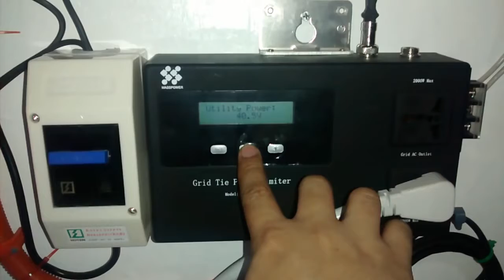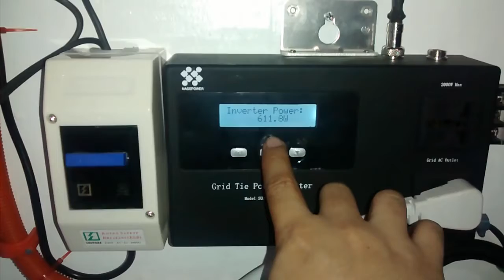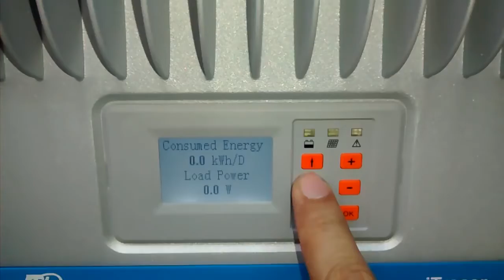DIY Solar project Off Grid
Renogy 100 Watt 12 Volt Monocrystalline Off Grid Portable Foldable 2Pcs 50W Solar Panel Suitcase Built-in Kickstand with Waterproof 20A Charger Controller

Check Alternative Energy Products:

1. Power Efficiency Guide

2. Diy Home Energy.

3. Portable Solar Enegy System!

4. Backyard Revolution. Cut power bills by 65%.

5. The Nomad Power System!

6. Freedom Particle System

7. The Ultimate Energizer

8. Ultimate Energy Freedom.

9. Overunity Generator Guide.